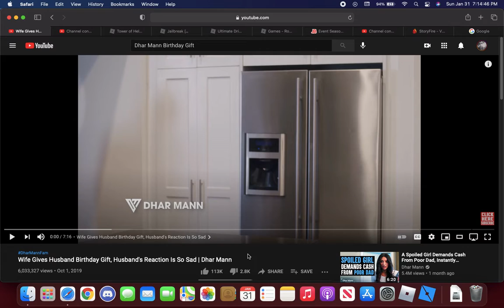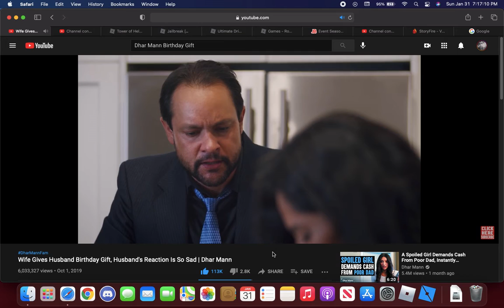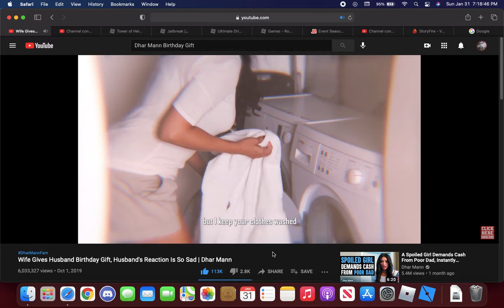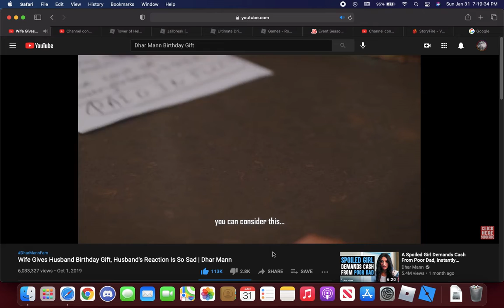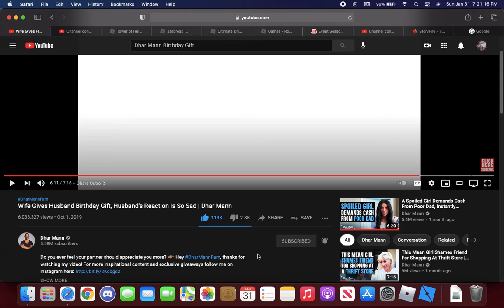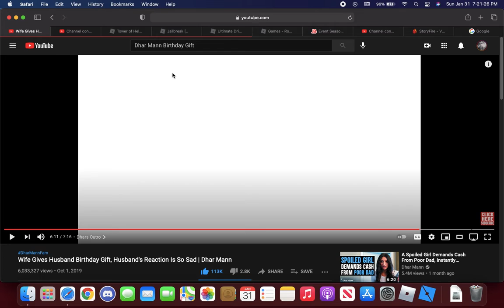Wife Gives Husband Birthday Gift, Husband's Reaction Is So Sad Reaction (Ronald Reacts)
Hey Guys Today We Will React To Wife Gives Husband Birthday Gift, Husband's Reaction Is So Sad
Genres In This Video: Reality, Documentary